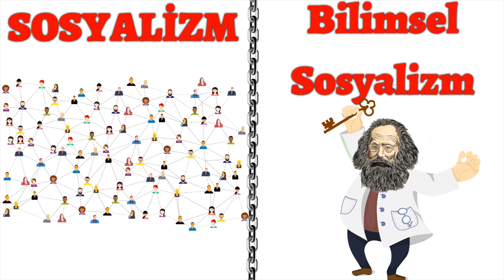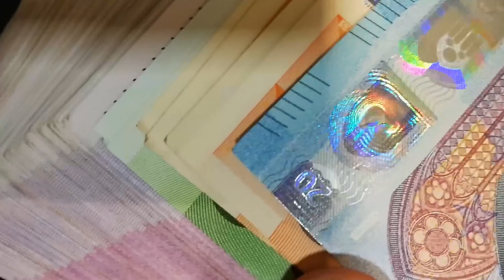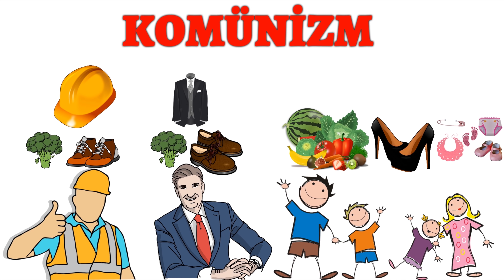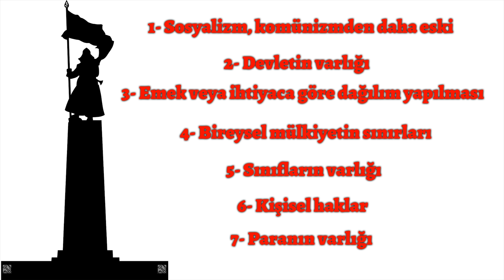Sosyalizm Ve Komünizm Arasındaki Fark Nedir?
Tunceli’de Fatih Mehmet Maçoğlu’nun belediye başkanlığını kazanmasıyla birlikte sosyalizm ve komünizm dikkat çekmeye başladı. Türkiye’nin tek komünist belediyesiyle birlikte bu kavramlar uzun bir aradan sonra tekrar popülerleşmeye başladı. Soğuk savaşın sona ermesi ve Sovyet sisteminin çökmesiyle popülerliğini yitiren bu kavramlar, komünist imajıyla seçimlere giren belediye başkanı sayesinde sıradan vatandaşlar arasında tekrar popüler hale geldi.
Sosyalizm ve Komünizm siyasi, felsefi ve ekonomik yönleri olan iki ilginç kavramdır. Bu iki kavramın ortak yönleri olduğu gibi farklı yönleride vardır. Bu videoda temel kavramlar üzerinden Sosyalizmin ve komünizm arasındaki ilişkiyi ele aldım.
Sosyalizmin komünizmden daha eski bir ideoloji olması sosyalizm ve komünizm arasındaki ilk farktır. İkinci farklılık sosyalizmde sınırları belli bir devlet düzeni varken komünizmde devlet varlığına ihtiyaç yoktur. Sosyalizmin emeğe dayalı ücret vurgu yapması, komünizmin ise ihtiyaca dayalı paylaşıma vurgu yapması sosyalizm ve komünizm arasındaki üçüncü farktır.  Komünizmde bireysel mülkiyetin sosyalizme göre daha dar kapsamlı olması dördüncü farklılıktır. Sosyalizmde kol ve kafa işçisi ile köylü ve entelektüel çevreler arasında bir sınıf farkı göze çarparken komünizmde böylesi bir farklılık yoktur. Sosyalizmde kişinin hakkı topluma kattığı emeğinin karşılığıyla ölçülürken komünizmdeyse ihtiyaçları ölçütünde bir hakka sahiptir. Sosyalizmde paranın varlığı hala korunurken komünizmde paraya ihtiyaç kalmayacağı ileri sürülür.
 Marks ve Engels’e göre sosyalist devrim ulusal bir devrim olmayacak topyekûn bir dünya devrimi şeklinde gerçekleşebilecektir. Çünkü sosyalizm yalnızca bir ülkede devrimi gerçekleştirirse diğer kapitalist ülkeler devrimi bastırmak için birleşebilirler. Marx ve Engels’e göre kapitalist devletlerin varlığı söz konusuyken ne sosyalizm nede komünizm gerçekleşemeyecektir. Dünya ekonomik anlamda birbirine bağlı ülkelerden oluşuyor.
Bir ülkenin ihtiyacı olan hammadde bir başka ülkede üretilebiliyor. Dolayısıyla bir ülke hem komünizme geçip parayı ortadan kaldırıp hem de başka bir kapitalist ülkeden mal satın alması söz konusu olamayacaktır. Bu nedenle ülkeler tek tek sosyalizme geçiş için sosyalist dönüşümler gerçekleştirebilir. Oysa komünist bir devrim ulusal değil dünya çapında gerçekleşmesi gereken bir devrimdir.  En azından Marks ve Engels’in ön görüsü bu yöndeydi.
Dünya tarihindeki en ilginç bilgiler ve garip olaylar hakkında içerikler hazırlıyorum. Özellikle kavramlar, siyasi akımlar, tarihi olaylar ve kişilerin kim ve ne olduğu hakkında kısa bilgiler vermeye çalışıyorum. Sayfamdaki animasyonları faydalı bilgiler içermesi için özellikle çeşitli kaynaklardan alıyorum. Bazen bu bilgiler size garip veya acayip bilgiler gibi gelebildiği gibi bazıları oldukça aşina olduğunuz kavramlar olabilir.
Ayrıca dünyanın en'lerini hurafelerden ayırabildiğim kadar sizlere eğlenceli ve bilgi verici video hazırlayarak iletiyorum.
Kanalım yayında kaldığı sürece öncelikle en çok bilinen kavramlardan daha az bilinen kavramlara doğru bir yayın süreci izleyeceğim. Dolayısı hazırlanan bazı kavramları çok iyi biliyorken bazılarını ilk defa görebilirsiniz. Kısacası eğlenceli ve bilgi verici "nedir" videolarını sayfamda bulabilirsiniz.